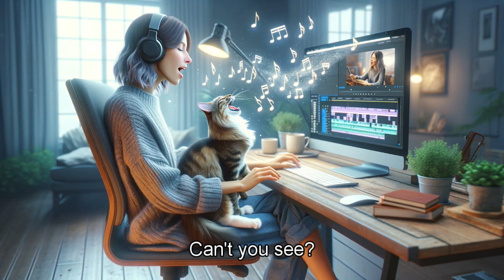Paws of Thunder: Meow at You Main Story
Introducing the star behind the music, Leo the tuxedo cat, whose love for conversation and rock music has sparked the creation of the internet's most whimsical cat rock band, Paws of Thunder! Since 2013, Leo has been a constant source of joy and inspiration with his unique personality and endless chatter. From his kitten days, it was clear that Leo was not just any cat. With a penchant for "singing" along to music and expressing his thoughts in meow melodies, he's always had a special connection with rock tunes.

Our journey together has been filled with countless hours of Leo sitting in my lap, purring away, and "telling" me stories, as if trying to convey his feline wisdom. Through these moments, I began to imagine the world from Leo's perspective, picturing him thinking, "Silly humans," as he observed our daily lives. This whimsical viewpoint, combined with Leo's musical meows, led to the creation of Paws of Thunder, a fictional cat rock band that embodies Leo's spirit and humor.

Join me for a heartwarming and amusing journey into the world of my incredibly vocal cat, Leo, who has a lot to say and never tires of expressing himself. Anyone who knows us can attest to Leo's chatty nature, as he can literally talk for hours, sharing his thoughts, needs, and affections in his unique feline way.

In our debut video, we introduce you to the world of Paws of Thunder through a cat rock anthem that is sure to get your paws tapping and tails wagging. This isn't just any music video; it's the beginning of an epic saga where feline finesse meets rock 'n' roll.

In this video  "Meow at You," the 2nd in my Paws of Thunder saga, we explore the world from a cat's perspective, specifically focusing on the eternal struggle of feline-human communication. Through the power of rock music, we tell a tale of how Leo and his bandmates try to convey their feelings, thoughts, and needs to their human companions, only to find themselves lost in translation. The song captures the essence of every meow, purr, and paw tap, channeling the frustration, joy, and love that our furry friends experience in their quest to be understood, expressing the universal truth that sometimes, no matter how loud we meow, humans just don't seem to get it. But it's all in good fun, with a catchy tune, rocking riffs, that will have you meowing along.

This video isn't just for cat lovers or rock enthusiasts; it's for anyone who's ever wondered what their furry friend is trying to say. So, crank up the volume, get ready to rock out with Leo and the "Paws of Thunder," and maybe, just maybe, you'll start to understand what your cat has been trying to tell you all along.

Join us on this musical journey with Leo and Paws of Thunder as we explore the lighter side of life through the eyes of our furry friends. Each song, each video, tells a part of a story, blending humor, rock music, and the unspoken bond between cats and their humans. Paws of Thunder isn't just a band; it's a tribute to Leo's funny personality and a testament to the idea that inspiration can come from the most unexpected places, offering a feline perspective on the world that is both hilarious and endearing.

Your support helps us keep the music and the meows coming!

Your support helps this unique band of rockin' felines spread their paws and make their mark on the world of music. Get ready to rock out with the most paw-some cat band on YouTube!